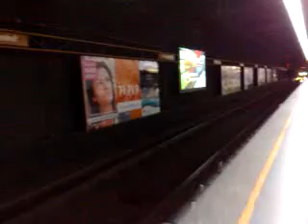Qik - Mobile video by Mark A.M. Kramer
Streamed by Mark A.M. Kramer in Wien, Österreich. Qik is the fastest way to upload videos to YouTube from your mobile phone.